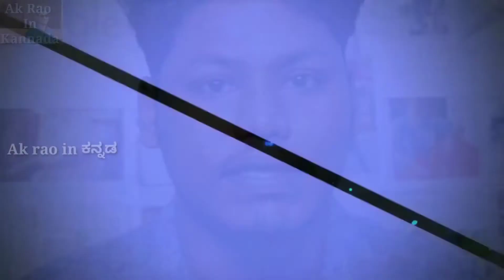Overcome Depression |ಮಾನಸಿಕ ಖಿನ್ನತೆ | Ak rao | Kannada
ಮಾನಸಿಕ ಖಿನ್ನತೆಯಿಂದ ಹೊರಬರಲು ಈ ವಿಡಿಯೋ ನಿಮಗೆ ಸಹಾಯ ಮಾಡುತ್ತದೆ